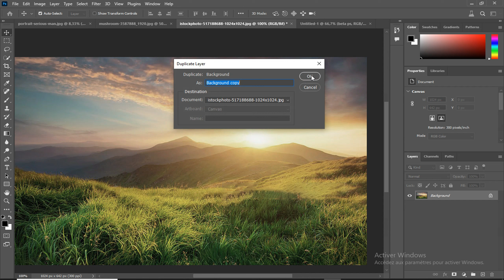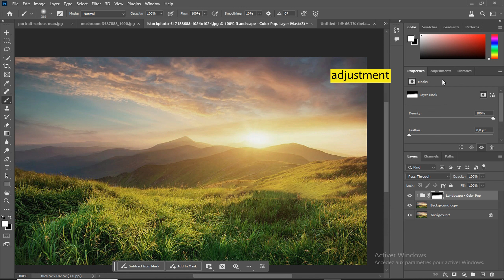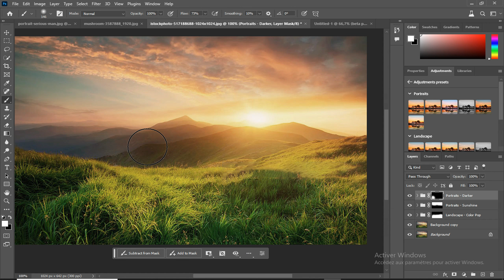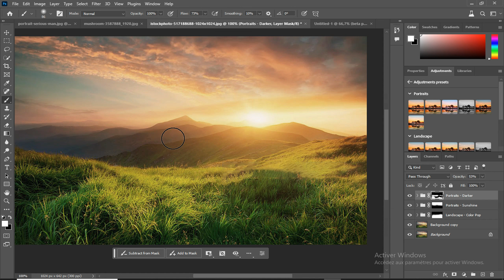NOUVELLE fonctionnalité d'étalonnage des couleurs dans Photoshop 2024 ✓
✅In this video we'll learn about a cool new color grading feature in Photoshop: adjustment presets
في هدا الفيديو سنتعرف على ميزة جديدة رائعة لدرجات الألوان في ✅
Photoshop: إعدادات الضبط المسبقة